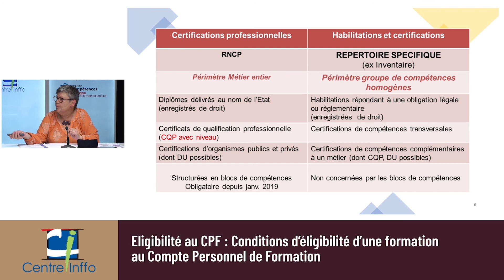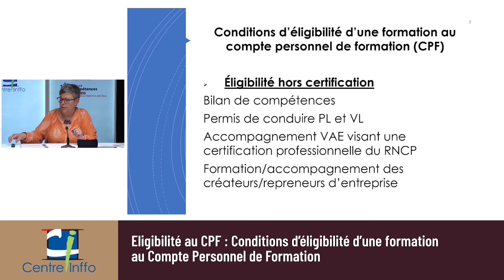Eligibilité au CPF : focus sur les certifications enregistrées au RNCP et au Répertoire spécifique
Valérie Hellouin, consultante à Centre Inffo, propose dans cet extrait un focus méthodologique sur les différences entre les certifications enregistrées au RNCP et celles enregistrées au Répertoire spécifique (RS).

Elle évoque également les produits qui sont éligibles au CPF, mais qui ne sont pas des certifications (Bilan de compétences, accompagnement VAE...)

Cette vidéo est un extrait de l'événement organisé par Centre Inffo le jeudi 20 mai 2021 sur les stratégies en matière de certification professionnelle et d'enregistrement au Répertoire spécifique (RS).